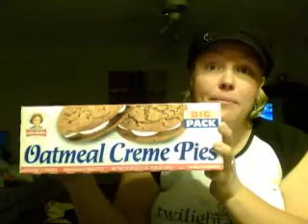BL13 Audition Video-Theresa Ihrig Gause 8-13-11.WMV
Yes, I am the same Theresa Ihrig-Gause who applied for BL12, and I'm back to give it another try for BL13. I had a fabulous time at the BL13 casting call in Atlanta on August 6th. Everyone was so nice and Brittany Aberle was wonderful! Since I didn't receive the immediate call back, I have put together this video to give you the opportunity to know me a little better. You can also find my other videos on YouTube under Tihrig1974 and my blog sight is Enjoy and I look forward to hearing from you soon!